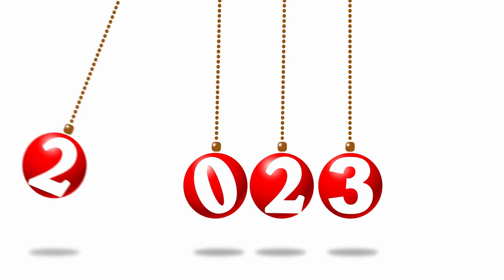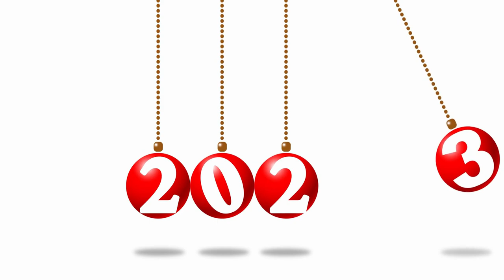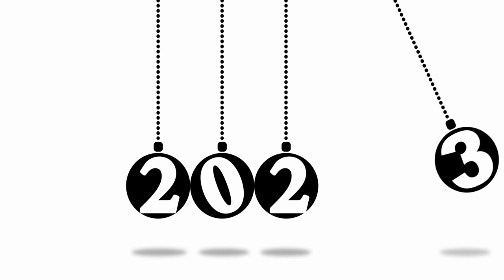28 types of different happy new year 2023 videos for youtubers free download by latha channel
28 types of different happy new year 2023 videos for youtubers free download by latha channel